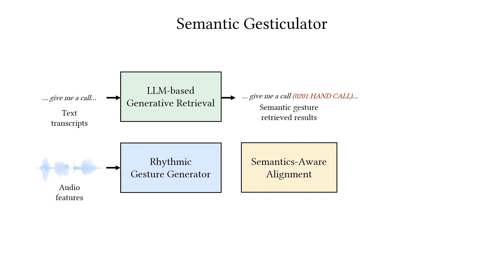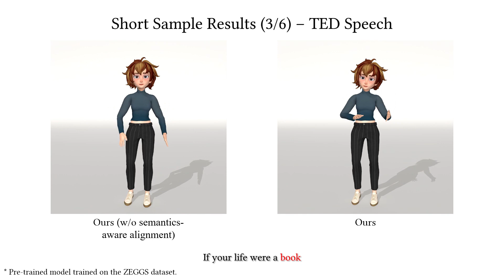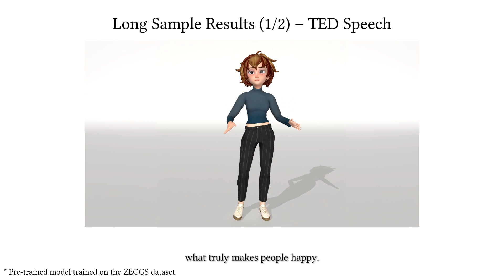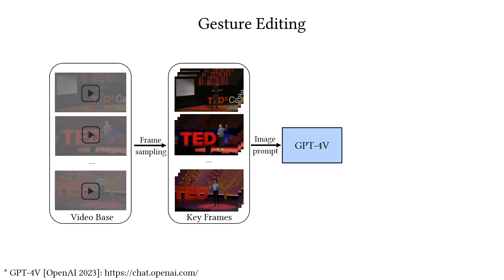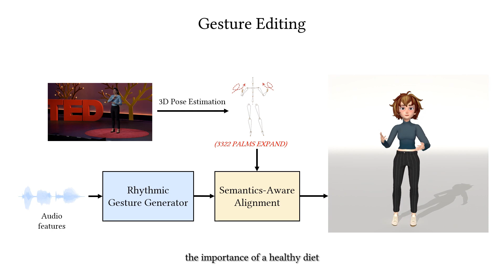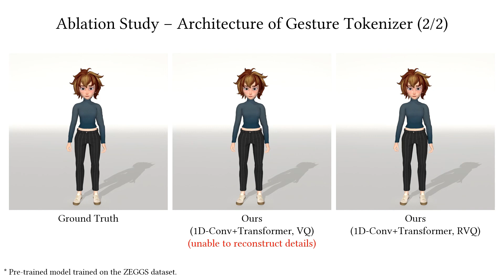[SIGGRAPH 2024] Semantic Gesticulator: Semantics-Aware Co-Speech Gesture Synthesis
Semantic Gesticulator: Semantics-Aware Co-Speech Gesture Synthesis
Zeyi Zhang*, Tenglong Ao*, Yuyao Zhang*, Qingzhe Gao, Chuan Lin, Baoquan Chen, Libin Liu
SIGGRAPH 2024 (Jounal Track)

Abstract:
In this work, we present Semantic Gesticulator, a novel framework designed to synthesize realistic gestures accompanying speech with strong semantic correspondence. Semantically meaningful gestures are crucial for effective non-verbal communication, but such gestures often fall within the long tail of the distribution of natural human motion. The sparsity of these movements makes it challenging for deep learning-based systems, trained on moderately sized datasets, to capture the relationship between the movements and the corresponding speech semantics. To address this challenge, we develop a generative retrieval framework based on a large language model. This framework efficiently retrieves suitable semantic gesture candidates from a motion library in response to the input speech. To construct this motion library, we summarize a comprehensive list of commonly used semantic gestures based on findings in linguistics, and we collect a high-quality motion dataset encompassing both body and hand movements. We also design a novel GPT-based model with strong generalization capabilities to audio, capable of generating high-quality gestures that match the rhythm of speech. Furthermore, we propose a semantic alignment mechanism to efficiently align the retrieved semantic gestures with the GPT's output, ensuring the naturalness of the final animation. Our system demonstrates robustness in generating gestures that are rhythmically coherent and semantically explicit, as evidenced by a comprehensive collection of examples. User studies confirm the quality and human-likeness of our results, and show that our system outperforms state-of-the-art systems in terms of semantic appropriateness by a clear margin.